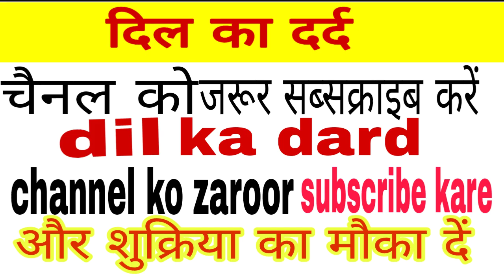Ao bhai aap bhi seekh lo मय्यत को गुस्ल देनें का तरीका, naseem Akhtar Moradabadi